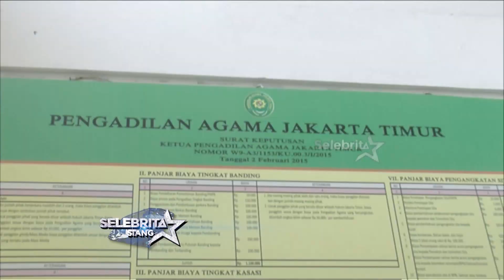Ustadz AlHabsy Poligami? | Selebrita Siang